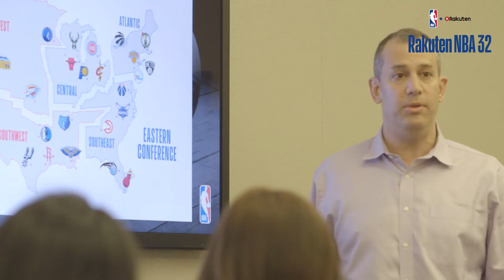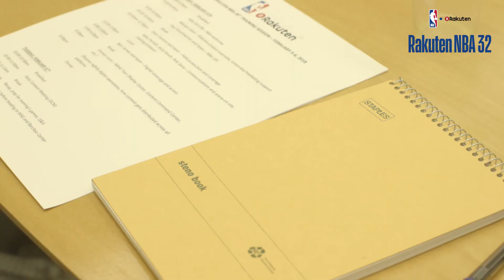NBAトレーニングセンター#1【Rakuten NBA 32】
Rakuten NBA 32は各チームにアンバサダーを任命！
現地での活動を「Rakuten NBA 32 公式YouTubeチャンネル」にアップしていきます！

今回の動画では、NBAエンターテイメントオフィスで研修中のリポーターたちの様子を紹介していますよ♪

We are Rakuten NBA 32, have assigned the ambassadors on each team.